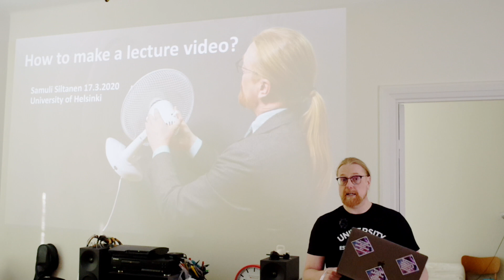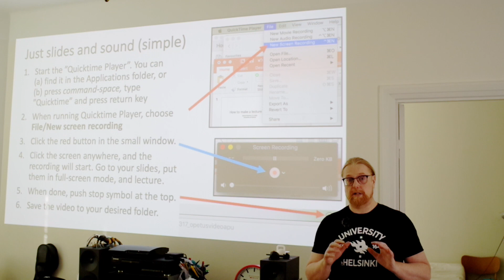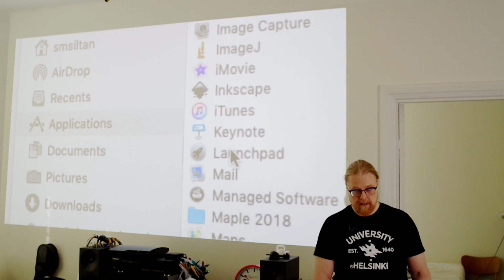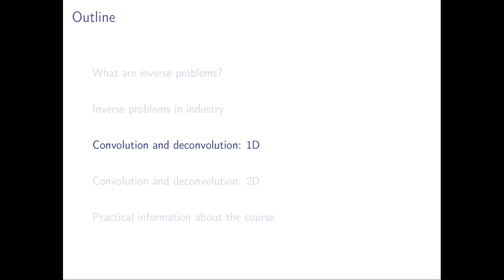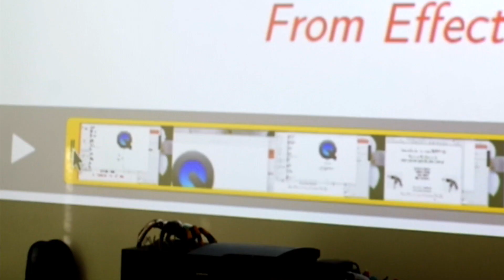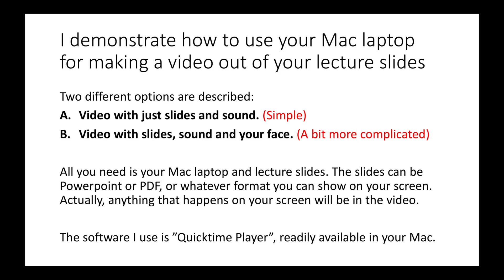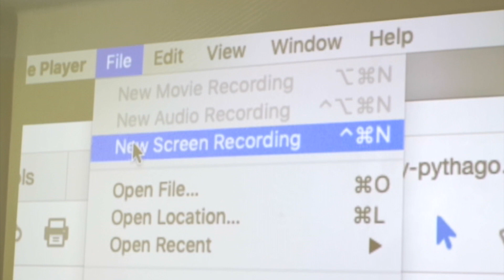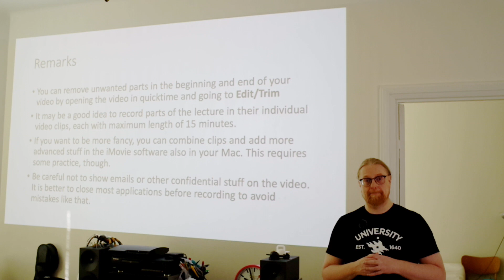Samun tekniikkatuokio: luentovideon teko Mac-tietokoneella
Tällä videolla kerron, kuinka ruutukaappausvideo tehdään. Selostus on erityisesti suunnattu opettajille, jotka haluavat nauhoittaa luennon tai esitelmän. Teknisenä työkaluna käytän Mac-kannettavaa sekä Quicktime Player -ohjelmaa.

(Windows-käyttäjät voivat tutustua esimerkiksi Screencast-O-matic -ohjelmaan.)